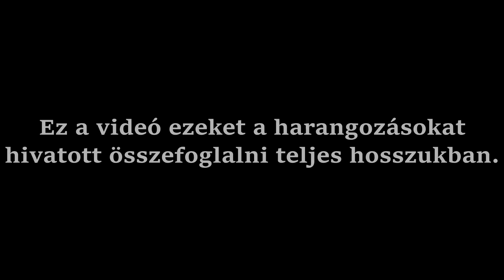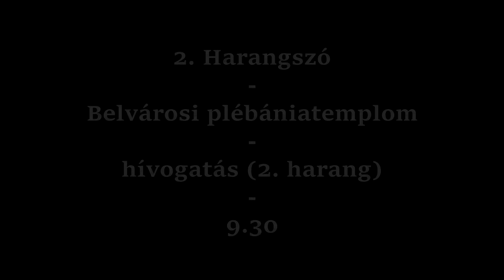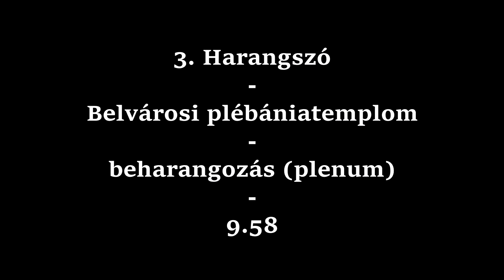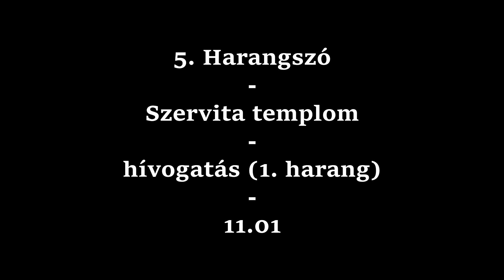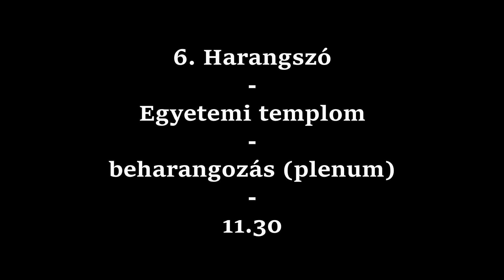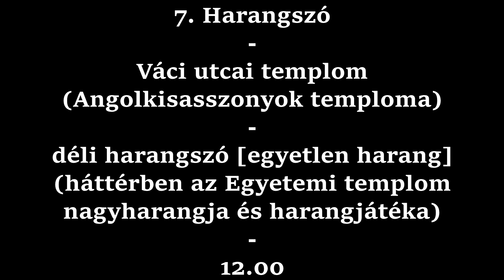BUDAPEST V. KERÜLET PÜNKÖSDI HARANGOZÁSOK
A mai napon (06.04) Budapesten, a V. kerületben a tavalyihoz képest rengeteg harangszót lehetett hallani. Megszólalt a Deák téri Evangélikus templom harangjátéka, a Szervita templom minden szertartásra hívogatott és beharangozott,  valamint a Belvárosi plébániatemplom harangjai is megszólaltak. A Váci utcai és az Egyetemi templom sem maradt ma néma, mindkét templom harangozott. Ebben a videóban ezekből látható egy teljes összeállítás.

Bevezető - 0:00
Deák téri Evangélikus templom - 0:53
Belvárosi plébániatemplom - 3:02
Szent István Bazilika - 7:55
Szervita templom - 10:12
Egyetemi templom - 11:25
Váci utcai templom - 13:46